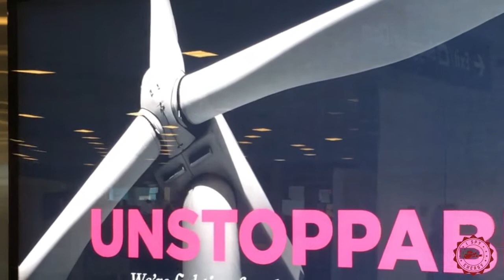I Spy Energy Introduction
Produced by renewable energy and sustainability guru Emily Beck, I Spy Energy is a pro-climate vlog designed to engage the globe on all-things energy, environment and sustainability. With behind-the-scenes intel, humor, and fun, I Spy Energy's mission is to make climate topics accessible, relatable and relevant to your life!

Launched in June 2020, I Spy Energy also aims to clarify and get right down to the point on challenging climate and environmental topics like fracking and mining, transforming these complex issues into everyday language to help you understand what's really going on.

Emily Beck is a former Aspen ski bum, and since I Spy Energy based outside of Boulder, Colorado, I Spy episodes are often presented in Colorado skier flare fashion, providing super fun energy and environment stories you won't see anywhere else!